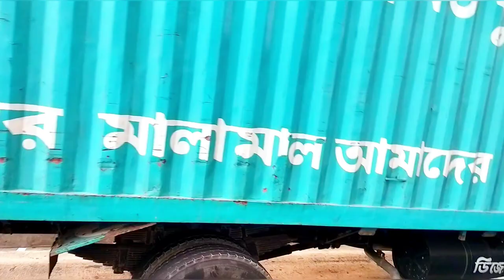পদ্মা সেতুর খবর মোটরসাইকেল চলাচল শুরু padma satu motor cyrcle khobor motor bike chola chol suru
পদ্মা সেতুতে আজ থেকে হোন্ডা ছাড়ার পরে অতিরিক্ত চাপ পড়ছে পদ্মা সেতুর টোল প্লাজায় সুন্দরভাবে নিয়ন্ত্রণ করছে আইনশৃঙ্খলা রক্ষাকারী বাহিনী পদ্মা সেতুর উপরে ব্যারিকেড দিয়ে দিছে সুন্দরভাবে মোটরসাইকেল সিঙ্গার রাস্তা দিয়ে চলাচল করতেছে।